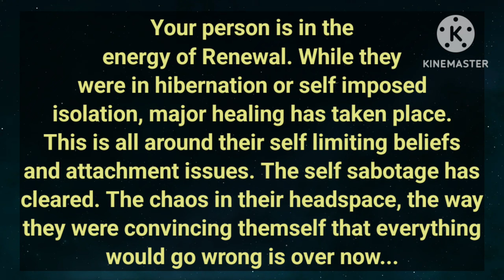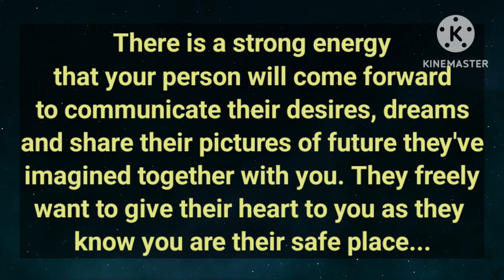🥺Your person cried for you recently as they miss U❤️, They feel like undeniable love, paasion for U